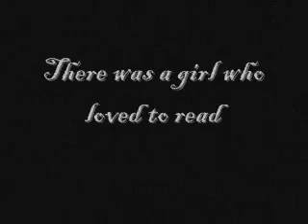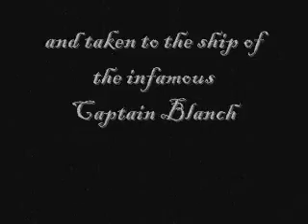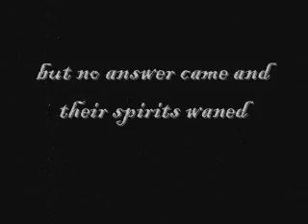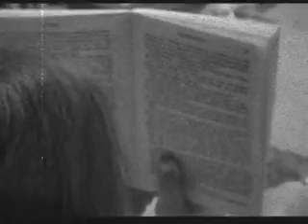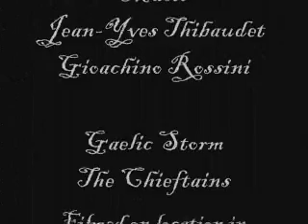Pirates!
A short film my sisters and I made on our farm in ID